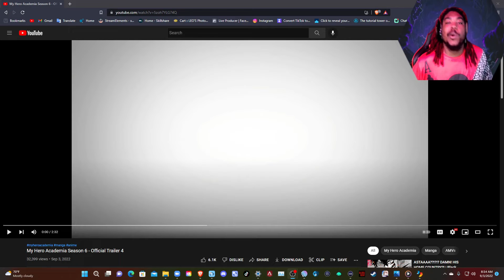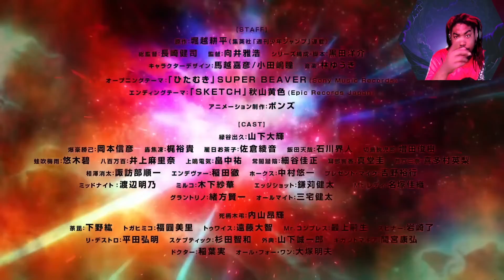MY HERO ACADEMIA S6 TRAILER REACTION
reacting to my hero academia season 6 trailer

 reaction
 anime reaction
 manga
 mha
 anime recommendations